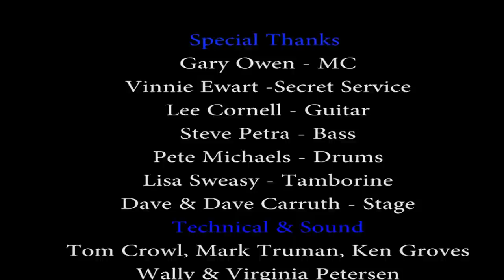Steve Axtell on Stage at Vent Haven ConVENTion 2015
Steve Axtell performing on stage at Vent Haven Convention 2015.

This was videotped at the world's largest Ventriloquist Convention. VENT HAVEN CONVENTION http//

Special Thanks
Gary Owen - MC
Vinnie Ewart -Secret Service
Lee Cornell - Guitar
Steve Petra - Bass
Pete Michaels - Drums
Lisa Sweasy - Tamborine
Dave & Dave Carruth - Stage
Technical & Sound
Tom Crowl, Mark Truman, Ken Groves
Wally & Virginia Petersen
Video Cameras
Al Moessinger, Matt Bailey, Lee Cornell
Ryan Axtell - Dodo Song Arrangement